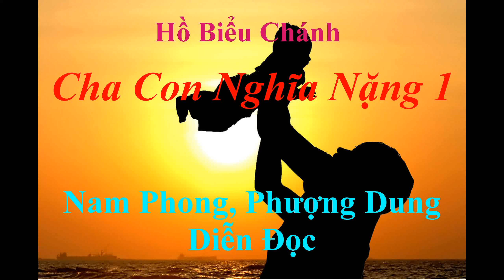1-Cha con nghĩa nặng-phần 1 - Audio Book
Story novel